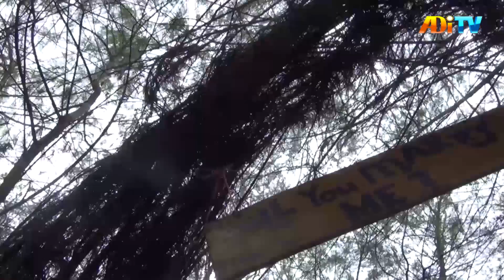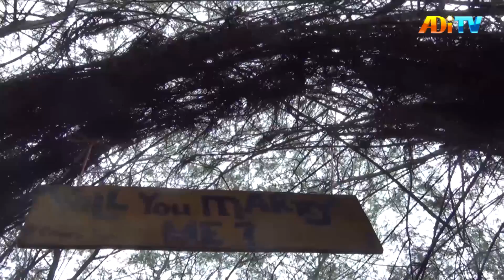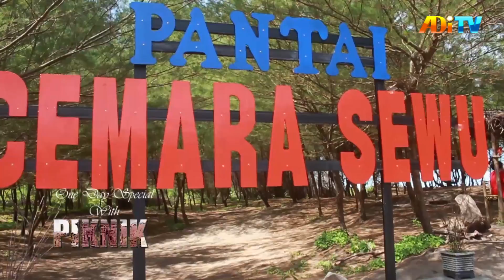CEMARA SEWU SEGMEN 2